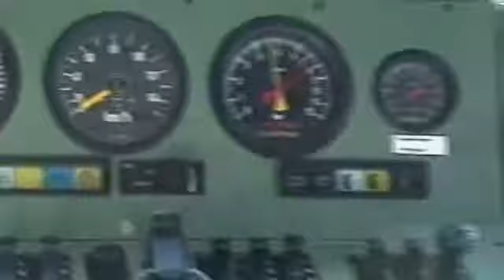DB introduces new rolling stock in Berlin Apr 21 1991 Pt 3 of 9